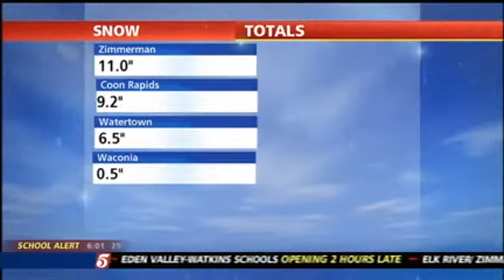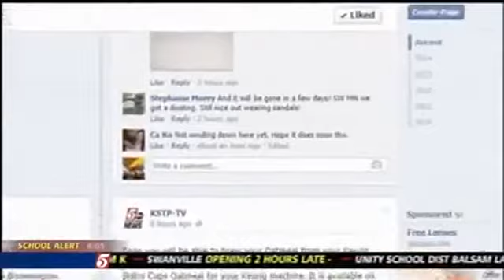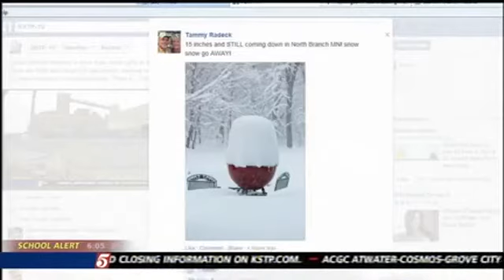Are We Done Yet? Parts of Minn. Hit with 19 Inches of Snow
Just when you thought we might have turned the corner on winter-like weather, a snowstorm arrived and dumped more than a foot of snow in parts of Minnesota and Wisconsin again. Snow is creating a slow drive Thursday morning.